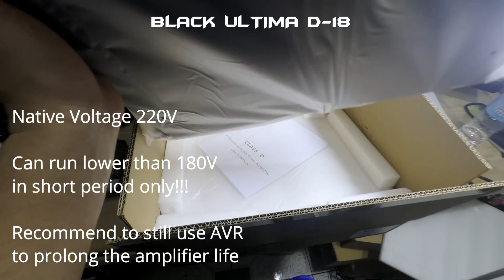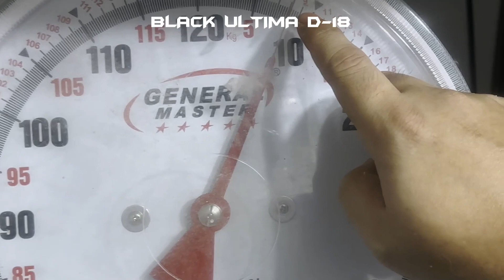MECHMAN Black Ultima D-18 Class D Unboxing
MECHMAN Black Ultima D-18

Class D Circuit
2 Channels

Power Output:
1800W x 2 (8ohms)
2800W x 2 (4ohms)
Do not use in 2ohms

Bridge Mode:
5600W (8ohms)
7200W (4ohms)

Frequency Response: 20 Hz - 20 kHz
THD: less than 0.035%
Input Sensitivity: 0.775V / 1V / 32dB